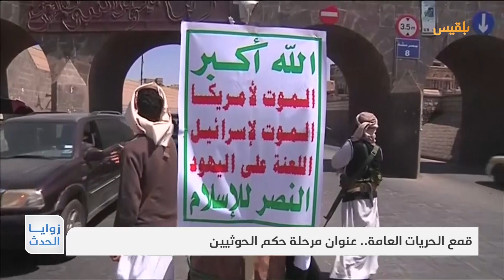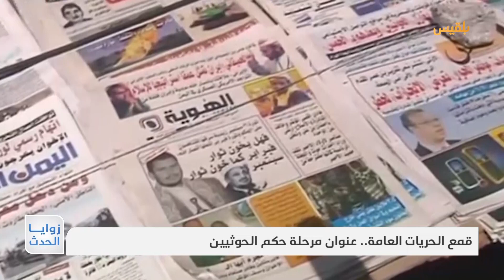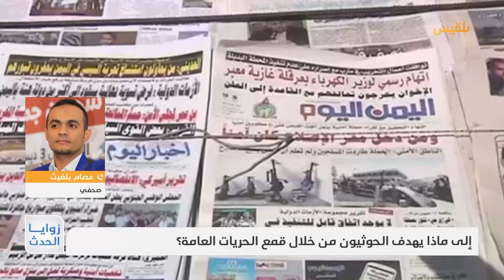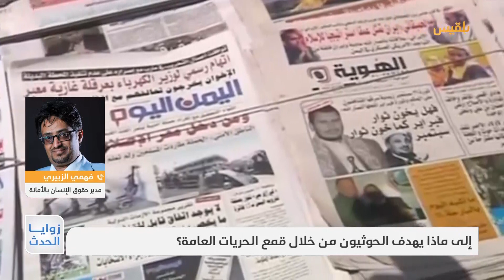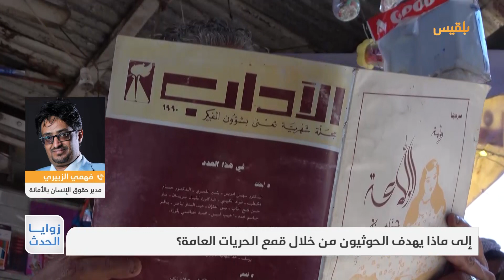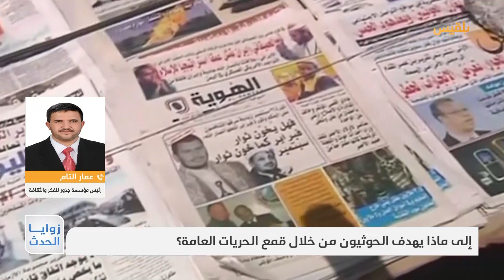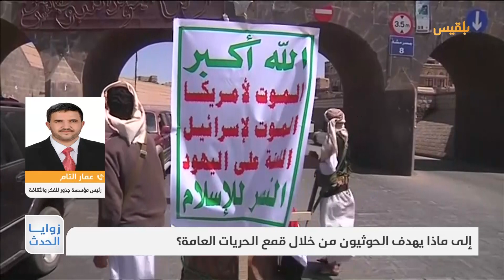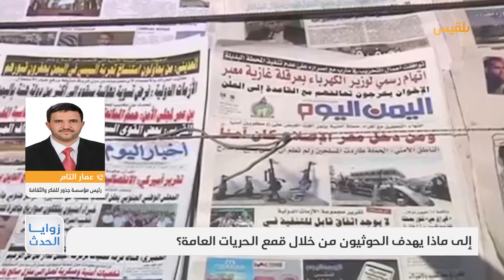زوايا الحدث | إلى ماذا يهدف الحوثيون من خلال قمع الحريات العامة؟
أغلقوا الصحف والقنوات الفضائية المستقلة والحزبية، وأخذوا معداتها ليفتحوا صحفا وقنوات فضائية أخرى، تسبح بحمدهم، وتقود الناس لمشروعهم الطائفي، وتساهم في عملية تدجين المجتمع التي يقومون بها؛ لإطالة عمر سيطرتهم على البلاد بالقوة.
إلى ماذا يهدف الحوثيون من خلال السيطرة على المجال العام واعتقال الصحفيين وقمع الحريات وخلق الرعب في قلوب الناس ومنعهم من التعبير عن آلامهم أو المطالبة بحقوقهم البسيطة؟